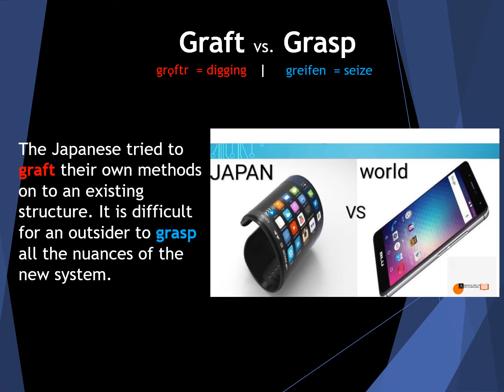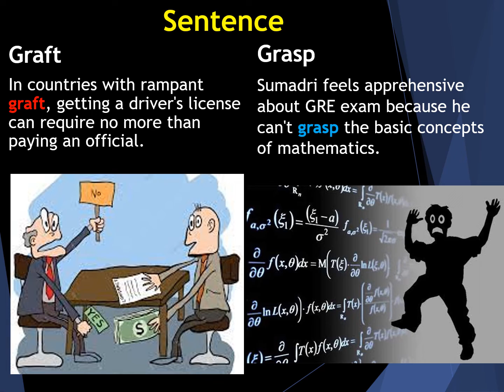Graft Meaning | Grasp Meaning | confusing GRE words with images | gre vocabulary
Graft: corruption, usually through bribery; insert (a shoot or twig) as a graft
[In countries with rampant graft, getting a driver's license can require no more than paying an official.]

Grasp: seize and hold firmly; a person's power or capacity to attain something
[Sumadri feels apprehensive about GRE exam because he can't grasp the basic concepts of mathematics.]

- The Japanese tried to graft their own methods on to an existing structure. It is difficult for an outsider to grasp all the nuances of the new system.
- Murders, theft, rape, calumnies, graft –these are our daily bread. This guileless boy from the countryside cannot grasp the realities of the situation.